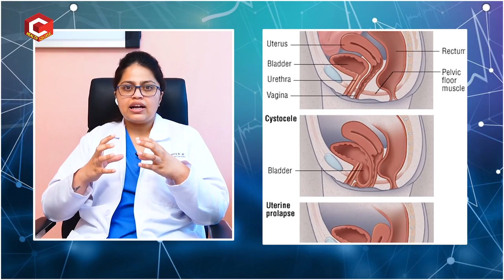భార్యాభర్తలు ఇలా కలుసుకుంటే గర్భసంచి జారిపోతుందా | Dr. Sahitya Bammidi | Health Qube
Consultant Obstetrician & Gynaecologist, Laparoscopic Surgeon,
Infertility Specialist,
Sunshine Hospitals, Gachibowli.